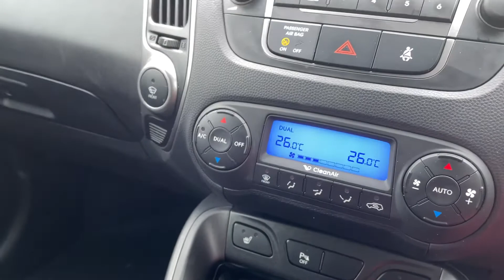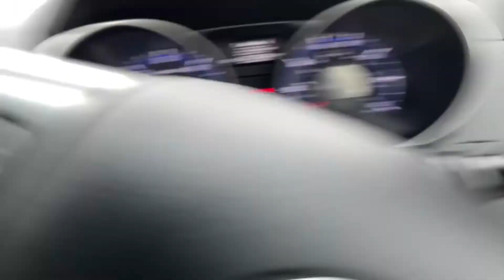2013 Hyundai IX35 CRDi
A lovely low mileage Hyundai IX35 only available at Cars 4 U (London) LTD.